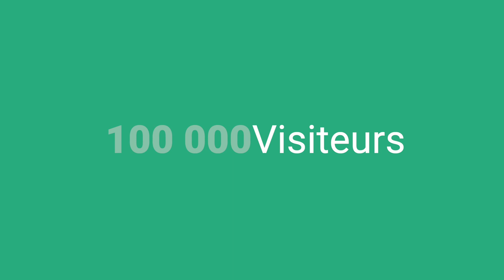106ème Foires Internationales 2019 de l'Isle sur la Sorgue ANTIQUES ART & YOU